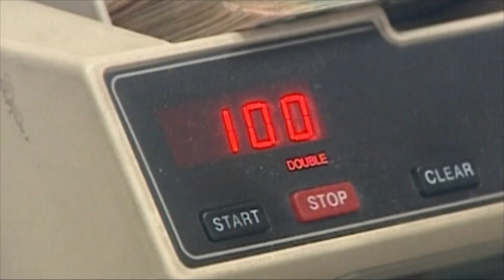Курс валют НБУ на 17 ноября 2020 в Украине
Официальный курс - 28 гривень11 копеек за доллар. Национальная валюта начала прибавлять в цене с 4 ноября. После резкого падения.

В начале месяца в обменниках доллар продавали по 28,75.